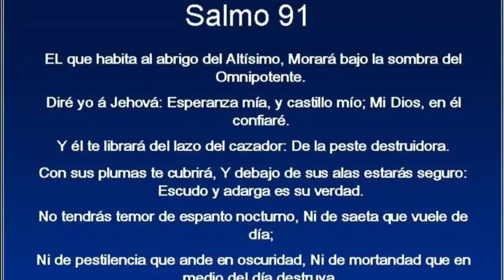SALMO 91 /////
MI SALMO FAVORITO... ESPERO LES GUSTE